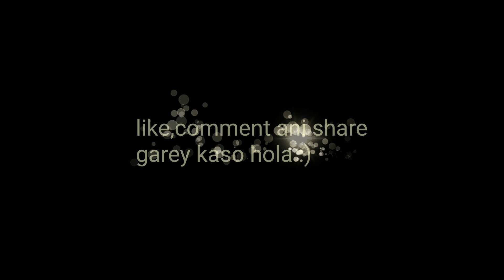Sand art portrait of Hari Bansha Acharya | Tribute to legendary versatile actor of Nepal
This is a small attempt to give tribute to legendary actor of Nepal Mr Hari bansha acharya through my sand art...i have just drawn 3 images of his in this video..